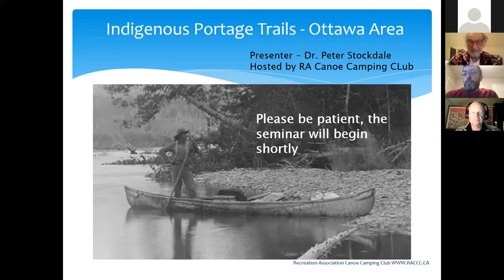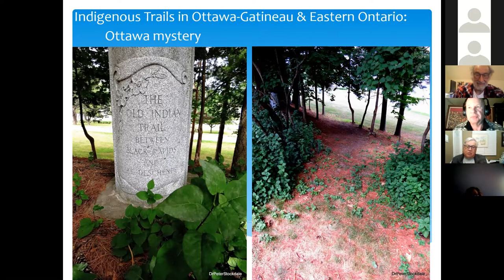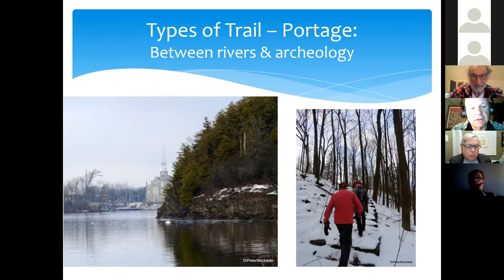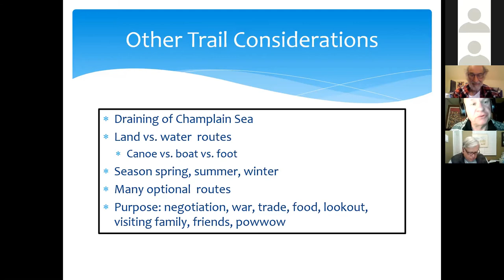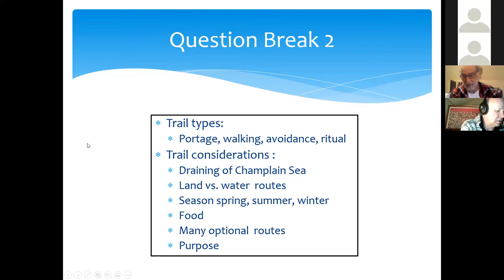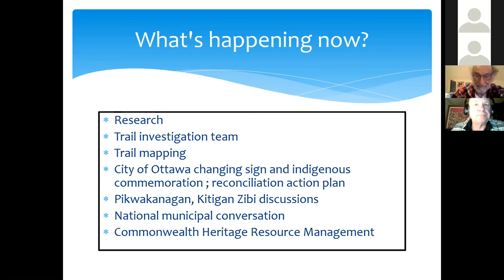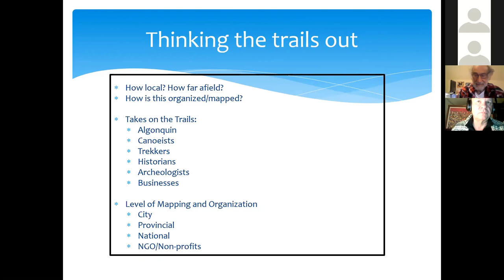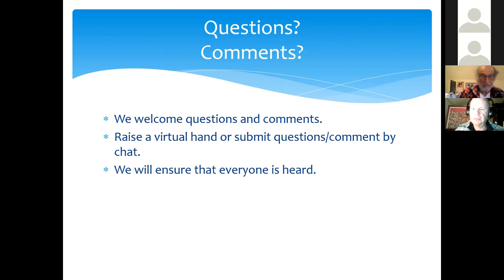Indigenous Portage Trails Seminar